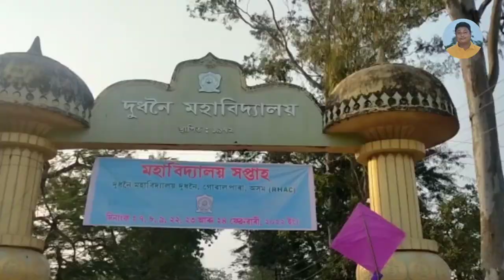Rupankrita & Alankrita At Dudhnoi College || Cultural Programme by Dudhnoi College Week -2022